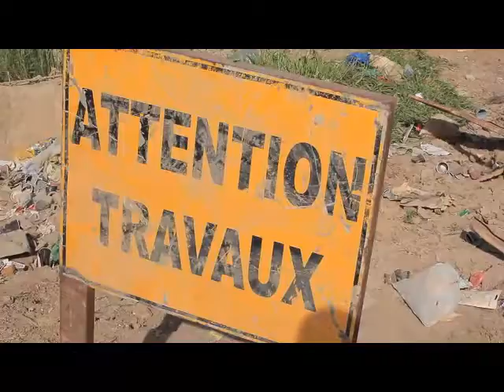LE SÉNÉGAL ET ENTRAIN DE VIVRE UN CRISE FINANCIÈRE